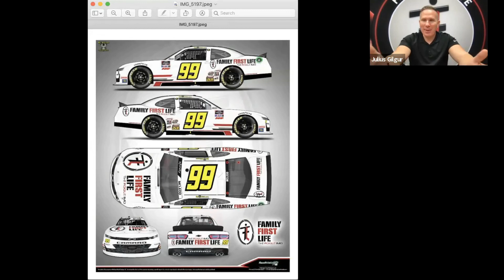From Marketing Business Development Job to becoming Top Producer in Insurance Sales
Watch and learn as Casey Traut share her experience from graduating college to a corporate job and now a top producer in insurance sales having her own agency.